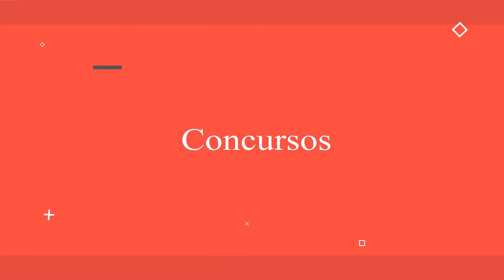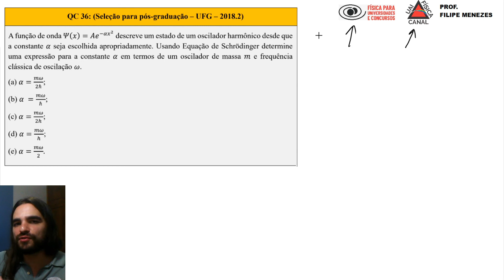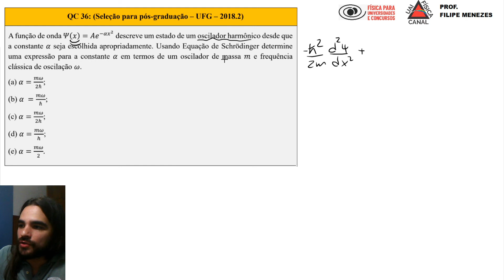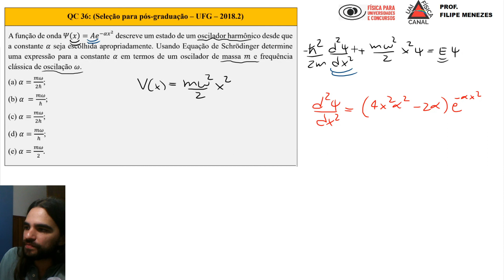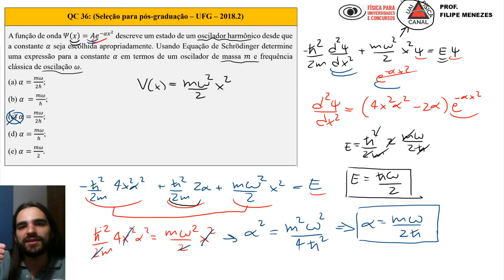Mecânica Quântica - Cálculo com funções de onda (oscilador harmônico)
Neste vídeo, o prof. Filipe Menezes do canal UaiFisica resolve um problema da seleção da pós-graduação da Universidade Federal de Campina Grande - UFG 2018.2.